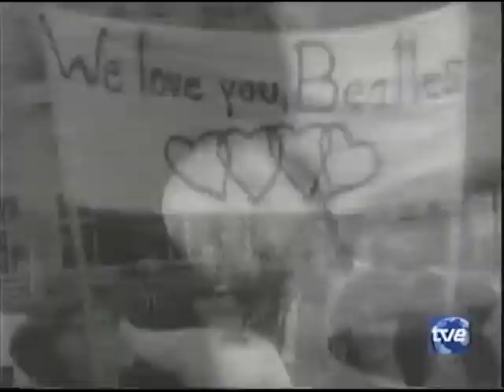John Lennon * M2 * Stereo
MTV 2 Set on VHS
I'm losing you ( with Cheap Trick)
Nobody Told me